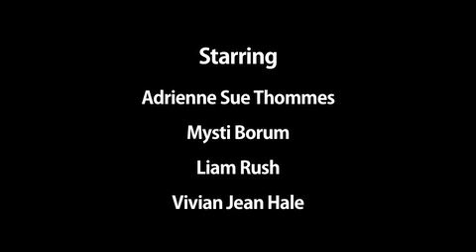Fragile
North By Northwest 48-Hour Film Contestant
Produced by Blades of Grass!
Directed by Shaun Springer
Director of Photography: Bryan Gosline
Editor: Bryan Gosline